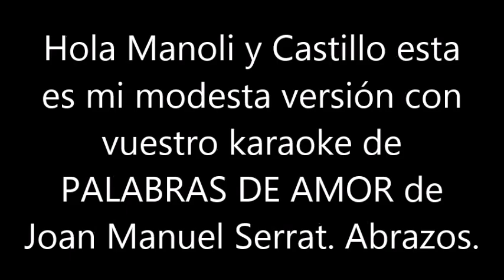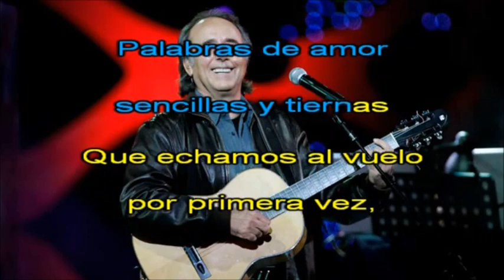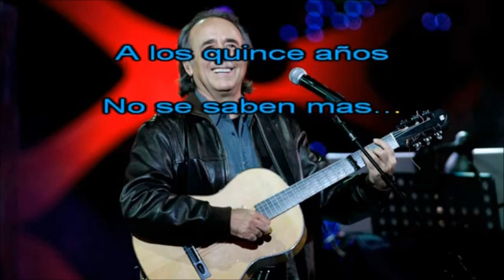BLAS CANTA PALABRAS DE AMOR (JOAN MANUEL SERRAT) KARAOKE REALIZADO Y EDITADO POR REDONDO 1949.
HOLA MANOLI Y CASTILLO ESTA ES MI MODESTA VERSIÓN CON VUESTRO KARAOKE DE LA CANCIÓN PALABRAS DE AMOR DE JOAN MANUEL SERRAT. MUCHISIMAS GRACIAS AMIGOS. ABRAZOS. NO HAY ÁNIMO DE LUCRO.